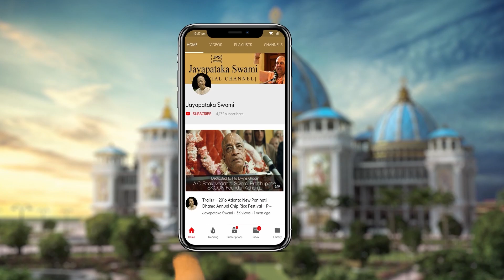20230129 || Advaita Ācārya Meditates To Bring Lord Caitanya and Feed Him || Śrī Māyāpur, India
Śrī Kṛṣṇa Caitanya Book Class
January 29th, 2023
Śrī Māyāpur, India